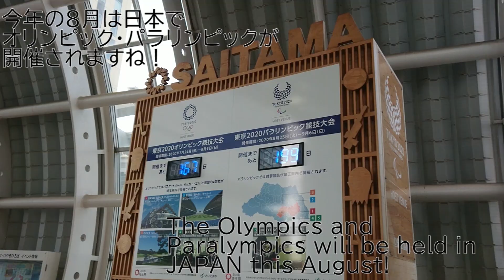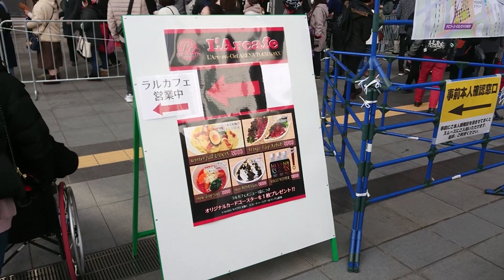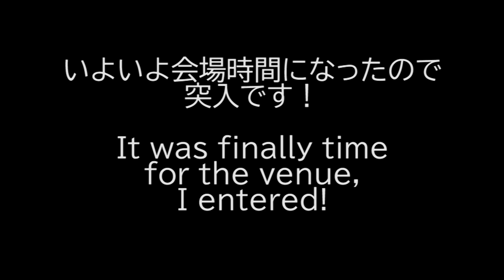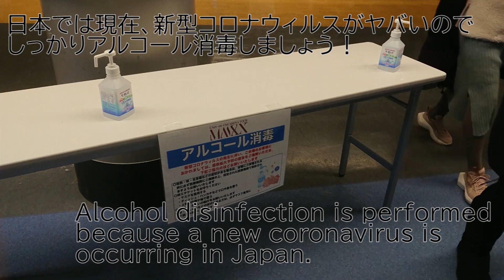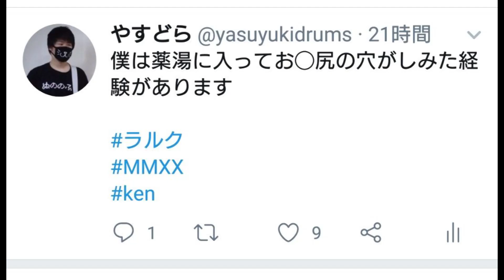L'Arc～en～Ciel・ARENA TOUR MMXX Saitama Super Arena参戦しました！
1998年頃からラルクを聴いていますが、
この度初めて参戦する事が出来たので動画にまとめてみました！
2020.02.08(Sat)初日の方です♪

-動画内の画像・音声の引用元-